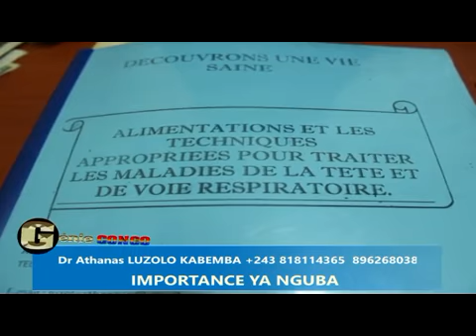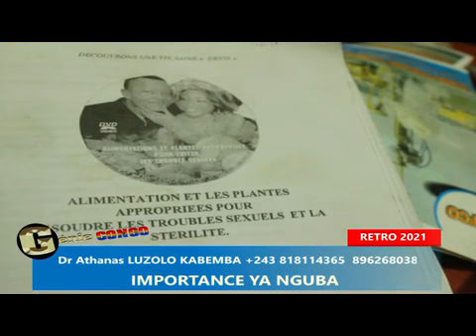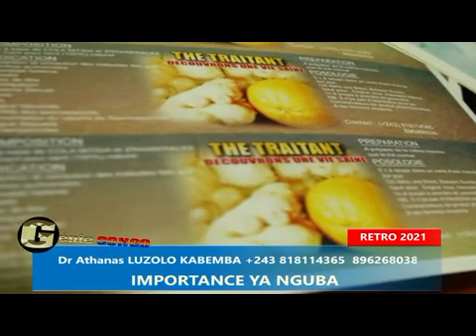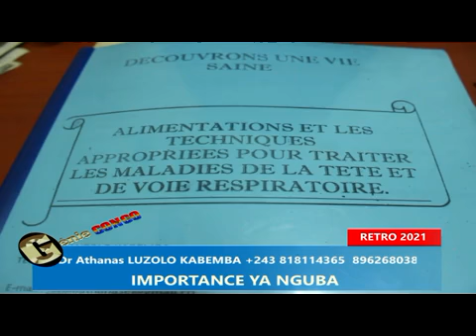CRIS D'ALARME : TOSALI NINI PO TONIOKWAMA BOYE??